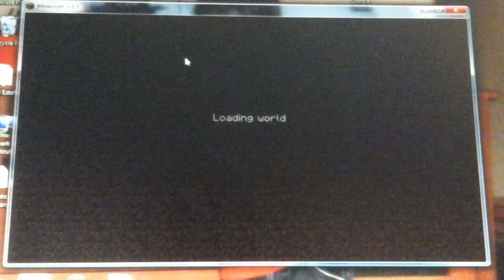Survival episode 2 IRON!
Introduction instant button